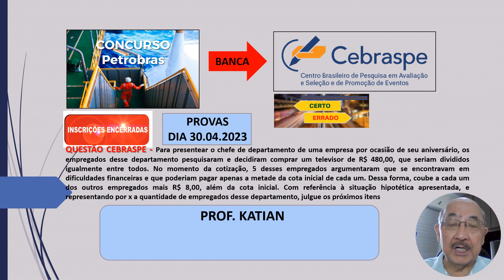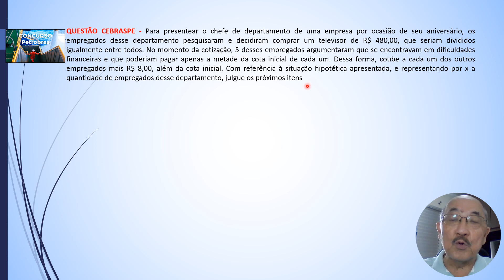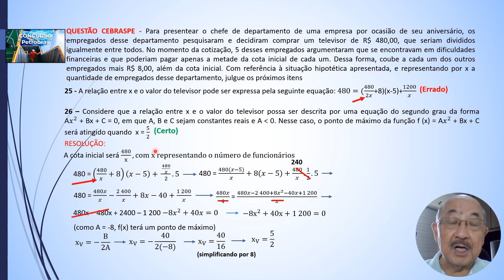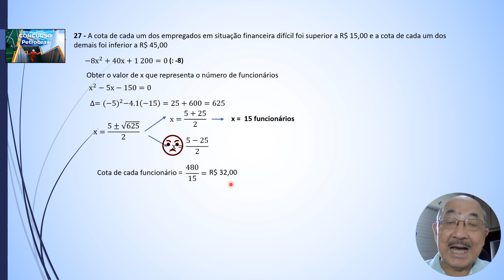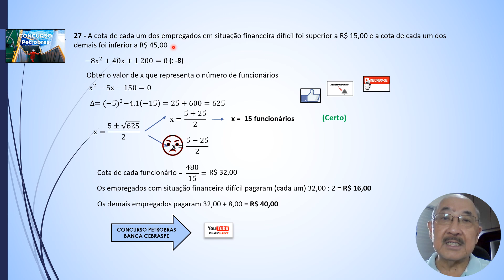AULA 34 -PETROBRAS/CEBRASPE- Para presentear o chefe de departamento de uma empresa por ocasião de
QUESTÃO CEBRASPE - Para presentear o chefe de departamento de uma empresa por ocasião de seu aniversário, os empregados desse departamento pesquisaram e decidiram comprar um televisor de R$ 480,00, que seriam divididos igualmente entre todos. No momento da cotização, 5 desses empregados argumentaram que se encontravam em dificuldades financeiras e que poderiam pagar apenas a metade da cota inicial de cada um. Dessa forma, coube a cada um dos outros empregados mais R$ 8,00, além da cota inicial. Com referência à situação hipotética apresentada, e representando por x a quantidade de empregados desse departamento, julgue os próximos itens

25 - A relação entre x e o valor do televisor pode ser expressa pela seguinte equação: 480=(480/2𝑥+8)(x-5)+1200/𝑥

26 – Considere que a relação entre x e o valor do televisor possa ser descrita por uma equação do segundo grau da forma             A𝑥^2 + Bx + C = 0, em que A, B e C sejam constantes reais e A menor que 0. Nesse caso, o ponto de máximo da função f (x) = A𝑥^2 + Bx + C será atingido quando  x = 5/2

27 - A cota de cada um dos empregados em situação financeira difícil foi superior a R$ 15,00 e a cota de cada um dos demais foi inferior a R$ 45,00